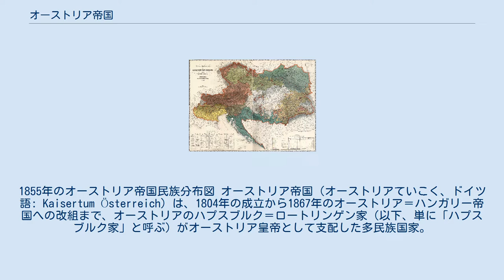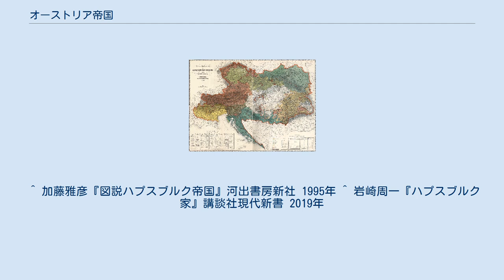オーストリア帝国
1855年のオーストリア帝国民族分布図 オーストリア帝国（オーストリアていこく、ドイツ語: Kaisertum Österreich）は、1804年の成立から1867年のオーストリア＝ハンガリー帝国への改組まで、オーストリアのハプスブルク＝ロートリンゲン家（以下、単に「ハプスブルク家」と呼ぶ）がオーストリア皇帝として支配した多民族国家。
 前身の、オーストリア大公国やボヘミア王国・ハンガリー王国などの同君連合国家群だった時代と、オーストリア帝国、オーストリア＝ハンガリー帝国の時代とをあわせて、ハプスブルク帝国と総称される。
 厳密には第一次世界大戦敗戦までオーストリア帝国は存続しているが、本記事ではアウスグライヒまでを扱う。
 17世紀初頭から続いた三十年戦争を経て成立したヴェストファーレン体制を端緒とし、さらに18世紀のオーストリア継承戦争や七年戦争などによる、政体としての神聖ローマ帝国の形骸化は誰の目にも明らかであった。
さらにフランス革命を受けたナポレオン帝国の出現で、中世以来の神聖ローマ帝国は名実ともに消滅した。
ハプスブルク家は、事実上の国家を形成していた中東欧に広がるオーストリア大公国を中核とする支配領域（ハプスブルク帝国）をもってオーストリア帝国を形成、帝室の勢力圏を再編成した。
1822年、帝国は帝国郵便のタクシス家にボヘミアの国家領ホティーシャウを108万9200グルデンで売却した。
 オーストリア帝国の時代の前半はナポレオン戦争とその後のメッテルニヒ時代であり、後半は1848年「諸国民の春」によるウィーン体制崩壊後のフランツ・ヨーゼフ1世時代前半である。
この時代はまたドイツ近代国家の模索期で、「オーストリア皇帝を戴く大ドイツ主義」か、「プロイセン王を戴く小ドイツ主義」かで揺れ動いていた。
広大な非ドイツ人地域の分離が前提となっている大ドイツ主義はオーストリアには迷惑千万であり、さりとて自らが統一ドイツから除外されてしまう小ドイツ主義も論外、非ドイツ人地域も包含した中欧帝国構想は時代遅れというトリレンマ状態にあった。
1866年の普墺戦争にオーストリアは完敗して大ドイツ主義も中欧帝国構想も挫折、最終的にオーストリアは統一ドイツから除外される。
また1848年革命に代表される非ドイツ民族の不満を収拾するため、ドイツ民族に次ぐ大勢力であったハンガリー系（マジャル人）に大幅な譲歩（アウスグライヒ）を認め、1867年にオーストリア＝ハンガリー帝国（二重帝国）が発足した。
 なお、二重帝国の成立後もオーストリア帝国は第一次世界大戦に敗戦するまで存続している。
「オーストリア＝ハンガリー帝国」とは、オーストリア帝国と、アウスグライヒによってオーストリア帝国から形式的に独立したハンガリー王国とによる同君連合の総称である。
すなわち、アウスグライヒ以後もハンガリー王国以外の領域は引き続きオーストリア帝国であった。
 以後の歴史はオーストリア＝ハンガリー帝国#略年表を参照。
 ^ 加藤雅彦『図説ハプスブルク帝国』河出書房新社 1995年 ^ 岩崎周一『ハプスブルク家』講談社現代新書 2019年